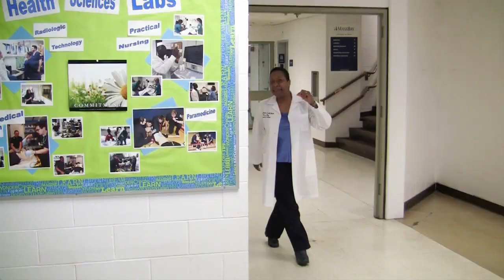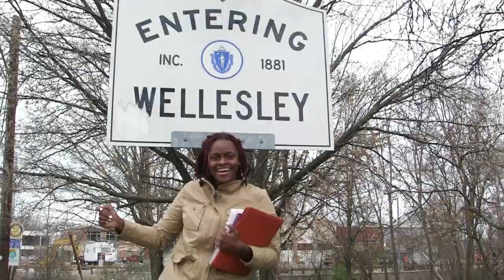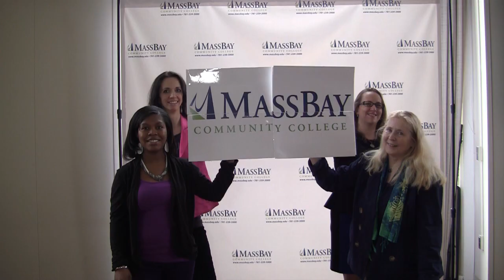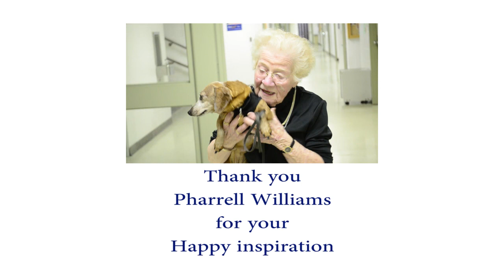MassBay Is Happy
MassBay Community College proudly presents our Happy video! Inspired by the Pharrell Williams Happy Song movement, the Class of 2014 presents this video of MassBay by MassBay as the class gift. All videography, editing, and dancing were done by students, faculty and staff at the college. We hope you enjoy it!

MassBay  - Happy

(For HD set the settings on the bottom gear to quality 720p)
Video of MassBay produced by MassBay. All videography, editing, and dancing were performed by the students, faculty and staff of MassBay Commmunity College.

Special Thanks to:
Pharrell Williams
Adjunct Professor Jeff Seideman
MassBay Class of 2014

Produced by Jeremy Solomon
MassBay Department of Marketing

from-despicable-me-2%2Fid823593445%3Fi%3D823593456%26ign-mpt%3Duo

%253D2&redir_token=wzDKONAXPth8vnAl8eTNdVGFL8p8MTQwMDg2NzYyOUAxNDAwNzgxMjI5

Category
Education
License